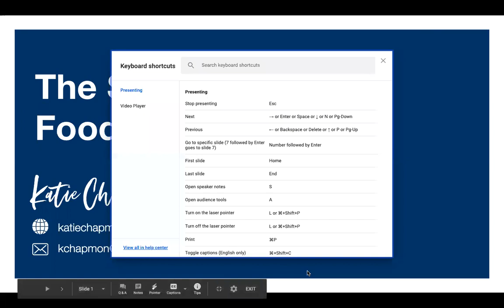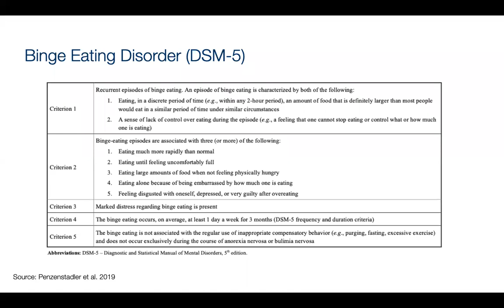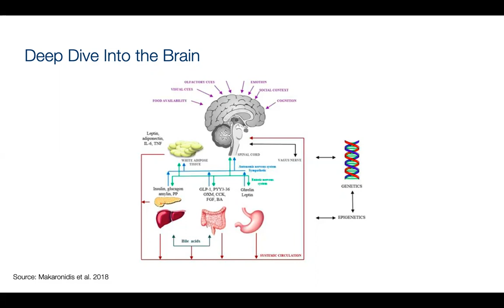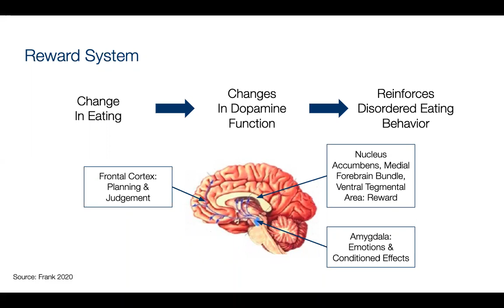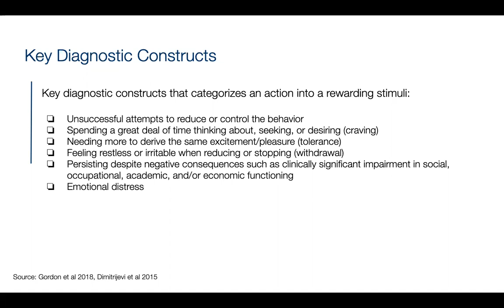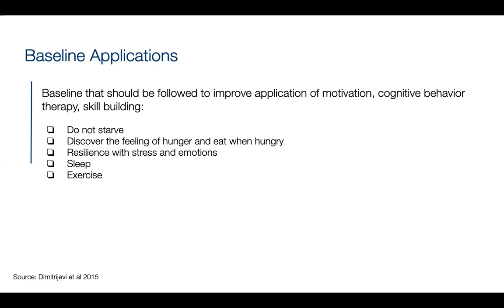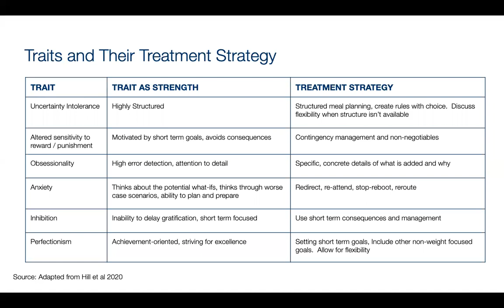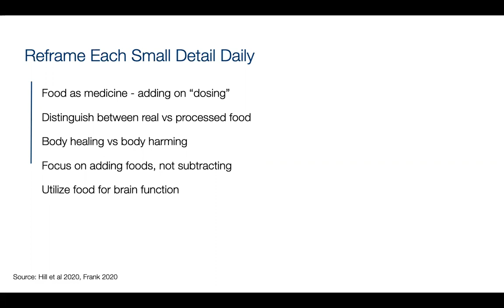The Science of Food Addiction Webinar Hosted by Katie Chapmon MS, RDN, Award Winning Dietitian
The effect of certain foods on the brain can affect its biochemistry. Below is what will be discussed in this webinar:

1) Define food addiction and other food relationships
2) Discuss brain biochemistry and how food can affect those usual pathways
3) Review ways to reduce the symptoms of food addiction